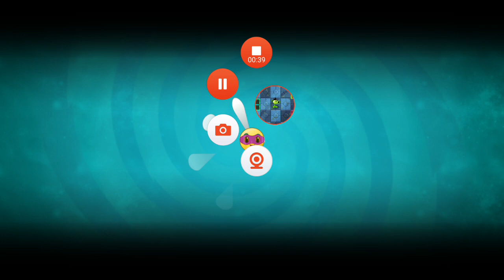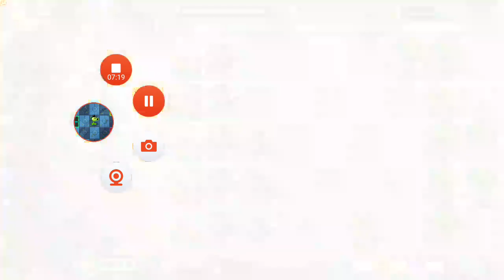costum khác lạ mở map và test 3 con mới link ở bình luận